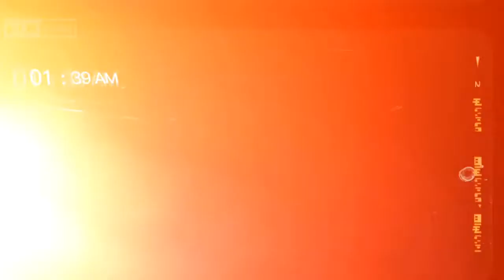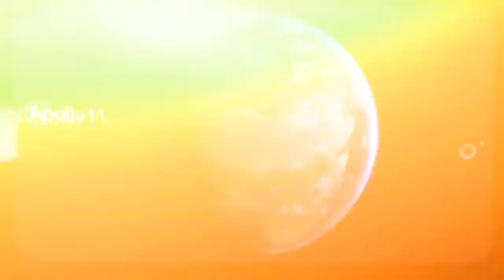VC Orb plug-in editing After Effects 2020 in AIM Studios